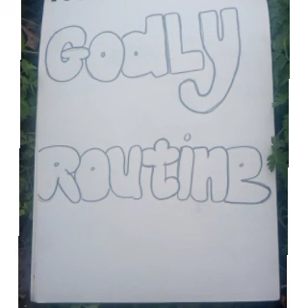GODLY ROUTINES & PATTERNS